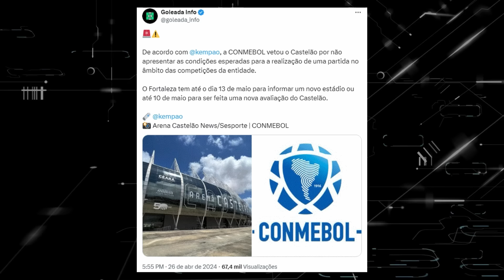FORTALEZA X RBB | POR ESTA EU NÃO ESPERAVA